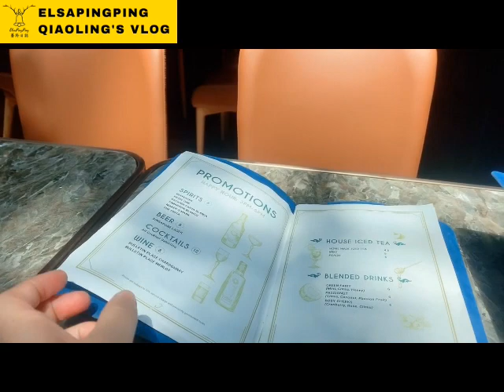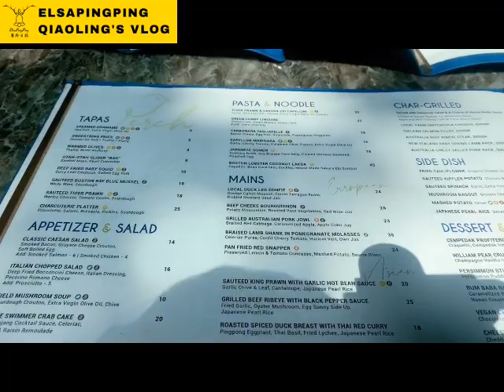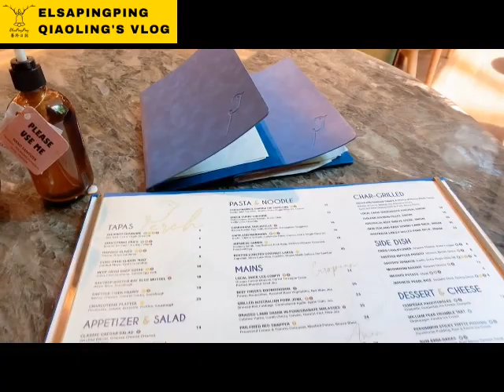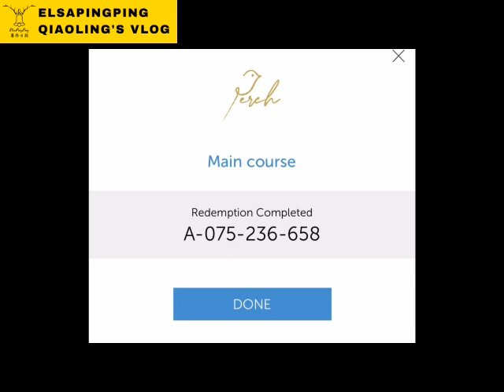The first wine-and-dine bistro developed restaurant experience新加坡葡萄酒烈酒零售商餐館體驗【ElsaPingPing蕎羚日誌】Perch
78 Airport Boulevard #02-244/245
Singapore 819666

Opening Hours
Open daily from 11.30am to 10.30pm.
 Delivering islandwide from 11.30am to 9.00pm